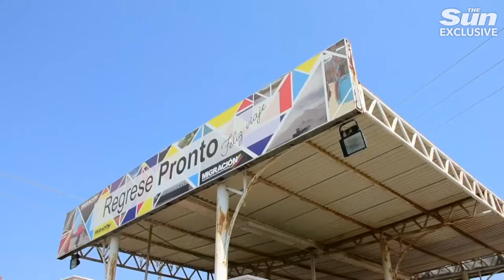How Colombian ganglands where Luis Diaz’s parents were snatched went from paradise to cartel state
ON the dusty streets of Barrancas, a boy rides past a painted mural of Liverpool ace Luis Diaz that reads "Barrancan Pride".

The street art represents a rare symbol of hope in Colombia's northern desert region of La Guajira, which has been torn apart by a wave of sinister abductions as heartless cartel thugs battle for control.

On Saturday, the shock kidnapping of Diaz's parents sparked an international manhunt after they were brazenly snatched by gunmen.

The 26-year-old's mum and dad had stopped at a petrol station in Barrancas, their hometown, when they were ambushed.

Diaz's mum, Cilenis Marulanda, was rescued the same day, but her husband is yet to be found, with Colombian authorities offering a reward of up to £40,000 for information.

The sickening incident has shone a light on the crime wave gripping La Guajira, whose idyllic, sun-kissed beaches have been turned into a deadly gateway for drugs and trafficking.

Warring cartels run a virtually lawless state through gut-wrenching violence and warped Taliban-like rules, which uphold strict curfews and punishments for 'anti-social' citizens.

Elizabeth Dickinson, an expert on Colombia's organised crime scene, tells The Sun: "La Guajira is living a silent nightmare."

The senior analyst at International Crisis Group, who is based in the country's capital, Bogota, adds: "It's a region where fear is used as the main instrument of control.

"Armed criminal groups have carried out violent crimes - and left the evidence in plain view - to send a clear signal to the population about the price of non-compliance with their control."

The southwest municipality of Barrancas borders the Venezuelan jungle and is the birthplace of Diaz, who moved to Liverpool last year for an initial fee of £37million.

Sitting at the tip of Colombia with unrestricted access to the Atlantic coastline, the deprived area is a smuggling haven.

The lucrative trafficking corridor see tons of drugs, arms, contraband and people leave its shores illegally every year.

La Guajira - the surrounding 'department', or region - is deeply underdeveloped, with blood-stained cartel bosses preying on its impoverished locals.

Dickinson says: "The department consistently suffers from the highest rates of malnutrition in the country, and many areas lack basic services such as potable water and healthcare access.

"This has rendered the area more vulnerable to armed and criminal groups who prey upon the desperation of the population to entrench their control."